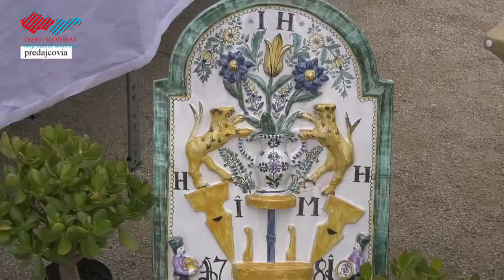Bylinková záhrada opäť hostila farmárske trhy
Po druhýkrát sa počas leta uskutočnili farmárske trhy, tentoraz za priaznivejšieho počasia. Návštevníci si mohli vyberať zo širokej ponuky domácich produktov aj od folkloristov z holíčskeho súboru Valša.